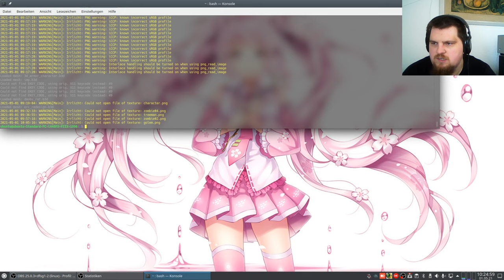Let´s Play Minetest - IFS (IhrFussel's Server) ... #004